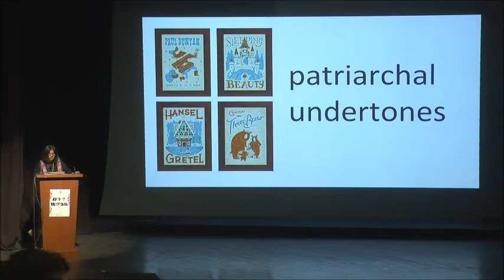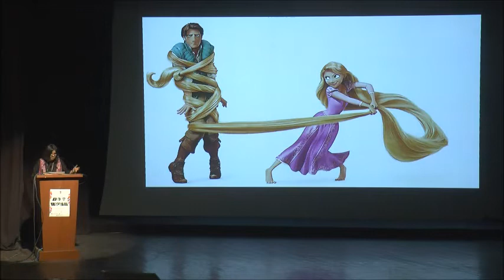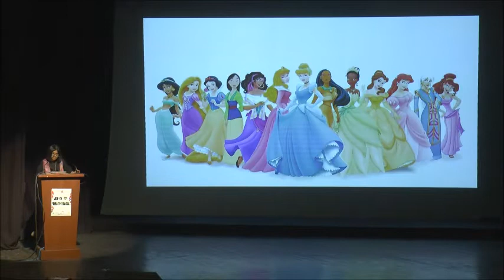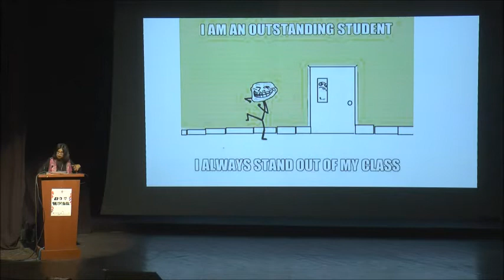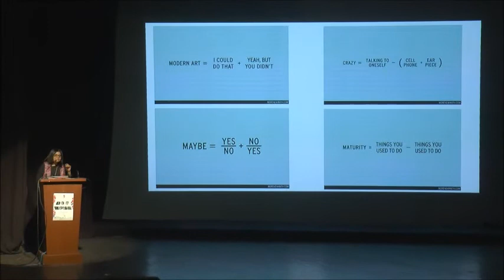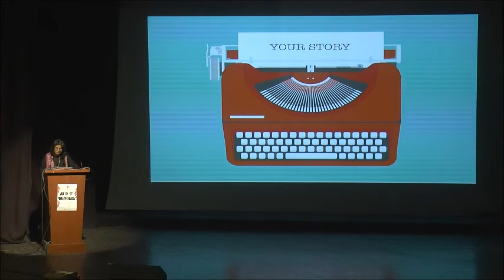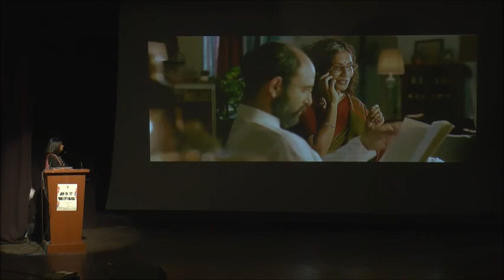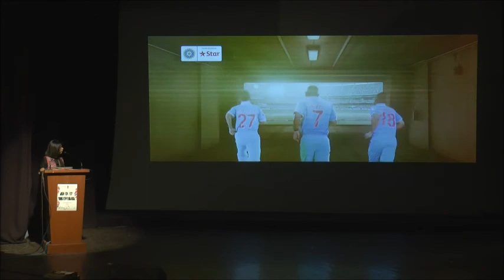Brand-aid - Minakshi Achan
Minakshi Achan in her session talked about how she wanted to make a career out of writing stories and nothing else. She wrote her own destiny and worked her way through various agencies to reach where she is today. She talked about how there is no inequality in advertising something which she really appreciates.